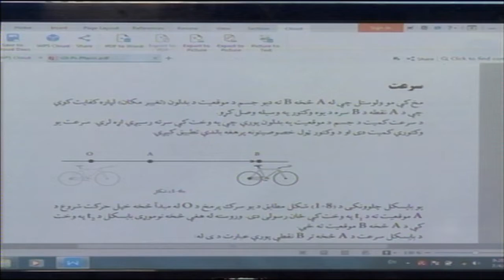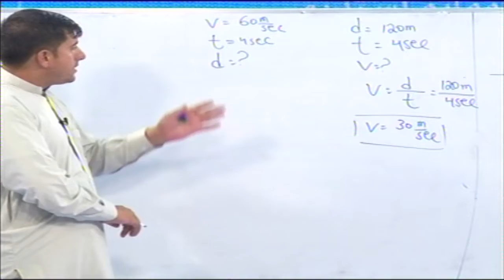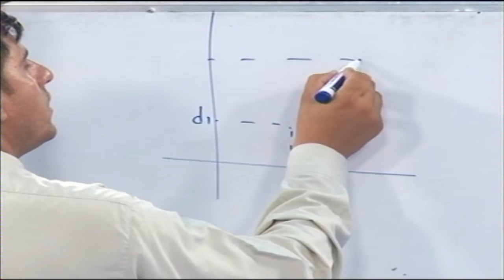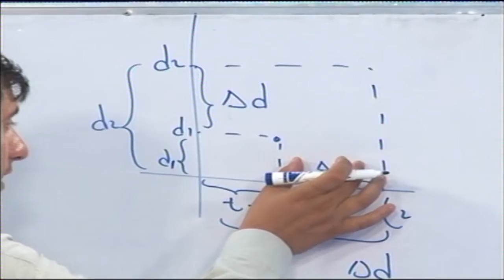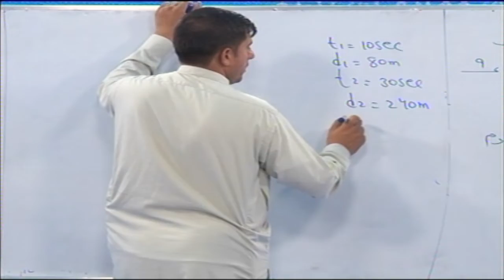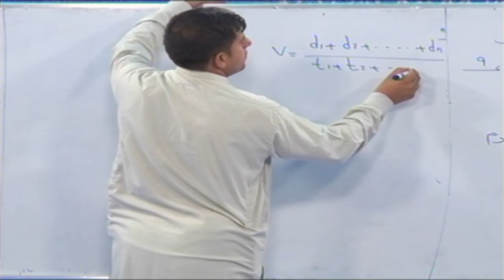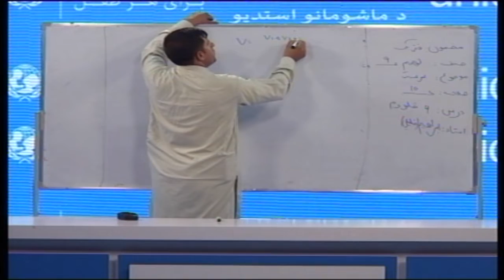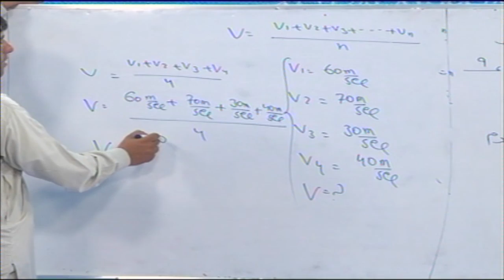Pashto - 9th Grade Physics - Part 4